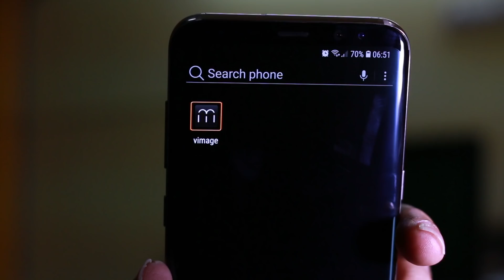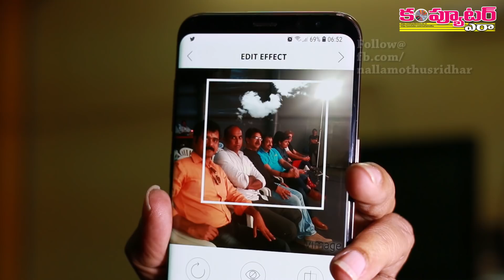How to add animated effects to your photos on your Android phone?